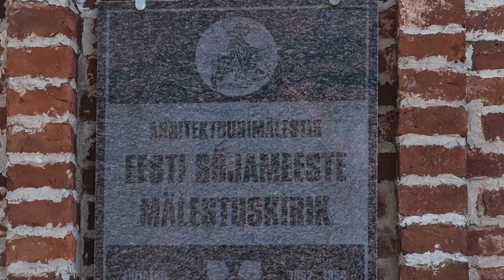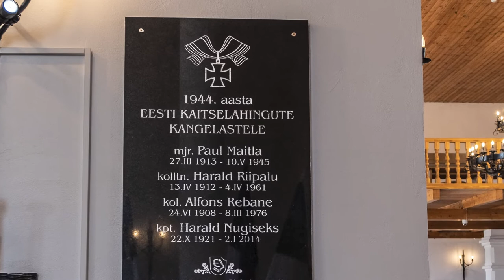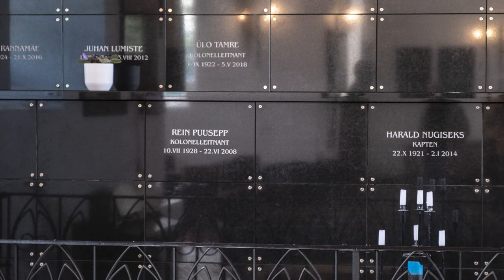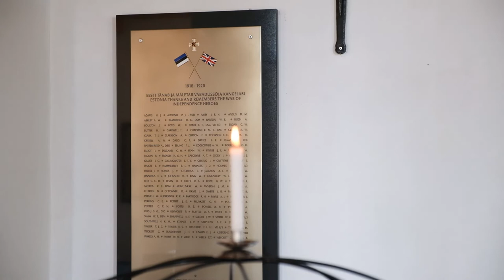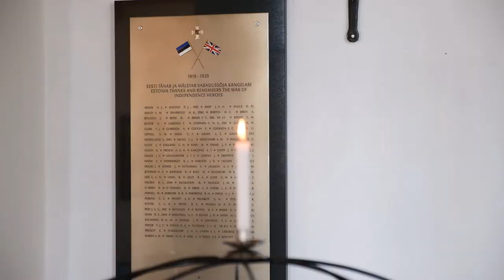EELK Tori Püha Jüri kirik